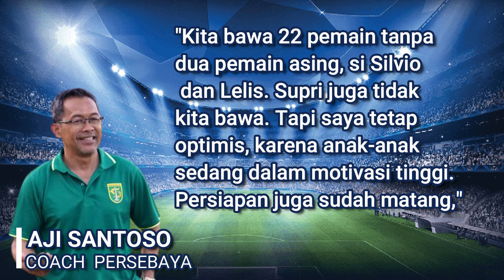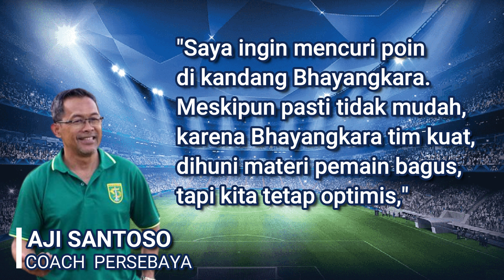Berita Persebaya Terbaru Hari Ini – Panas !! Hadapi Bhayangkara FC, 2 Pemain Asing Persebaya Absen